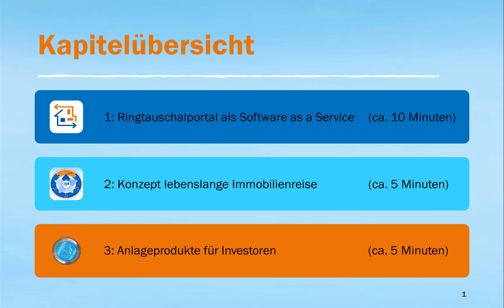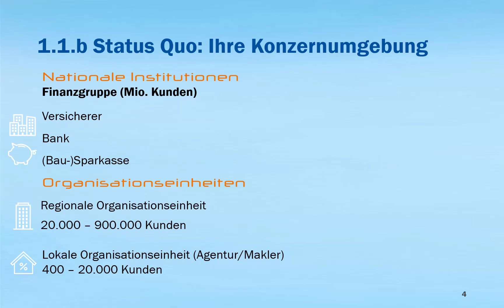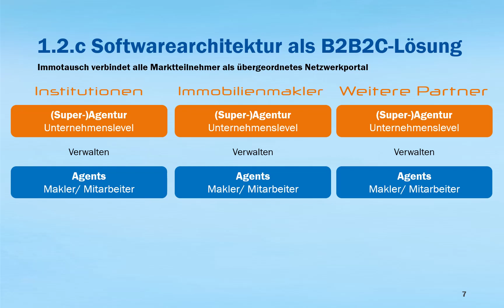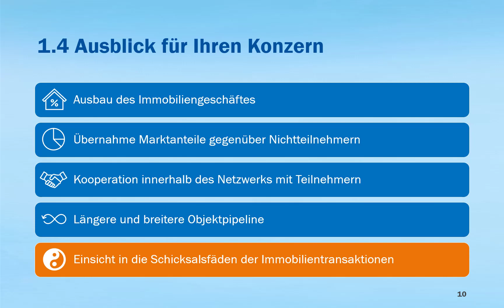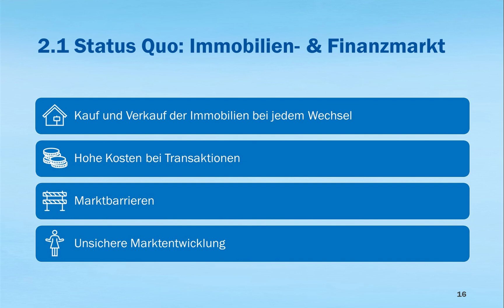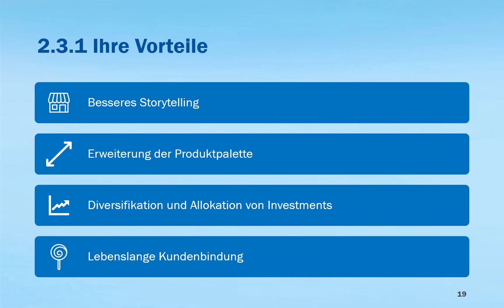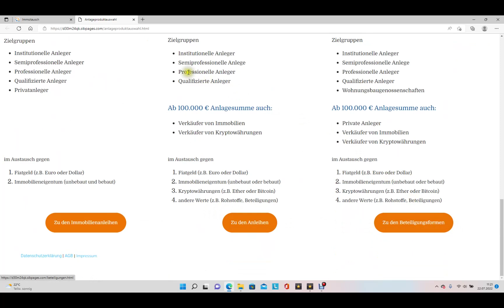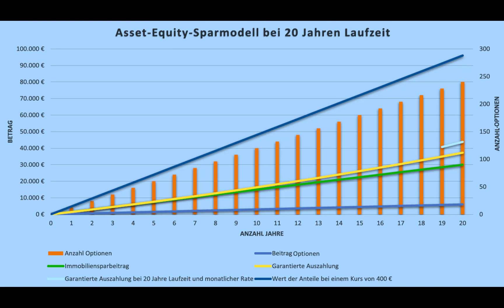Für B2B-Kunden und Anleger: SaaS-Geschäftsmodell und elektronische Wertpapiere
Immotausch bietet Kreditinstituten und Maklern die Immotausch-Portalsoftware als Software as a Service Lösung. Die Grundlegende Idee und die Architektur zur Software, der Markthintergrund und die Vorteile der Nutzung werden in diesem Video sowohl für B2B-Kunden als auch für Anleger erklärt, die in das Geschäftsmodell investieren und es besser verstehen möchten.
Darüber hinaus gibt das Video bereits eine Einsicht in das Gesamtkonzept und das Modell der lebenslangen Immobilienreise in einem zweiten Kapitel.

Die Immotausch GmbH bietet Anlegern eine Reihe von Anlageoptionen als Start-up Investment und als Immobiliensparprodukte.
Für den Ringtauschalgorithmus und die Softwarearchitektur hat sie bereits einige Patente angemeldet. In diesem Video wird das Software-as-a-Service-Segment vorgestellt. Dabei wirbt Immotausch gegenüber Immobilien- und Finanzvertrieben sowie  Kreditinstituten (Bausparkassen, Banken, Versicherungskonzerne, Sparkassen)  mit der Software und dem zugehörigen Gesamtkonzept. Die Lizenzverträge werden gegenüber den Unternehmen und Konzernen mit monatlichen Grundbeiträgen zwischen 125 € und 4.000 € je Organisationseinheit (Agentur/Filiale) berechnet. Die Immotausch GmbH verspricht sich einen Jahresumsatz von etwa 100 Millionen Euro, allein aus diesem Segment.
Investoren, die rechtzeitig in die Anlageprodukte investieren, profitieren von einer Rendite, die sich aus einer hohen Verzinsung und dem zusätzlichen Potential aus Gewinnanteilen ergibt:
Typisch Stille Beteiligung - 5 % p.a. + 1/25.000 Gewinnanteil je 400 € Anlagebetrag.
Genussrecht - 5,5 % p.a. + 1/25.000 Gewinnanteil je 2.000 € Anlagebetrag.
Wandelanleihe "First Equity Convertible" - 8 % p.a. bei Rückgabe/als Kupon und Wandlungsoption in
a. Genussrecht mit 1/25.000 Gewinnanteil
b. Unternehmensanteile/Aktien mit besonderen Bezugsrechten